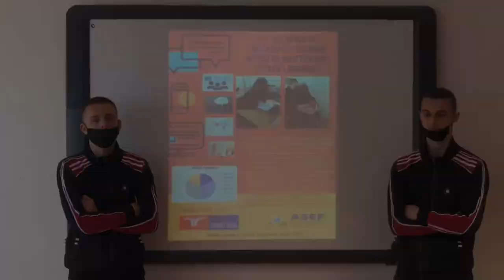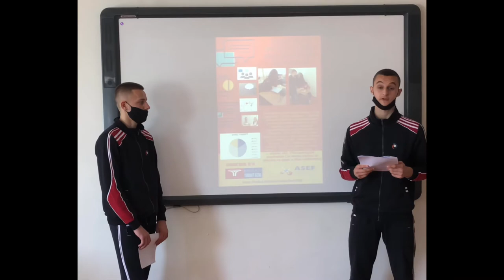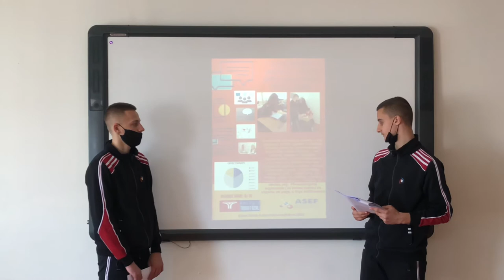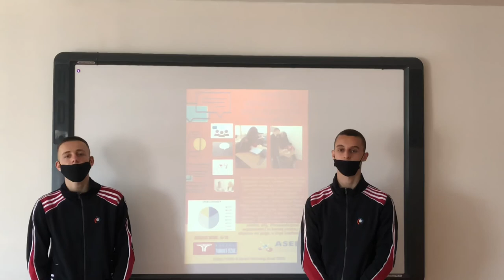Asef Eneo Emin 2021